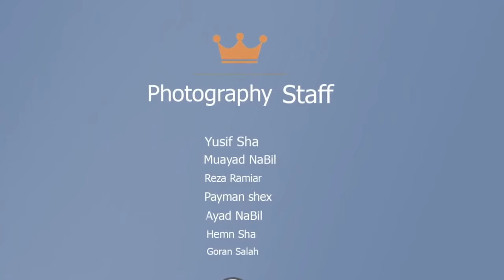تصوير فديو اعراس - سليمانيه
فيديو كليب للعرسان
قناة ثاني .. sha Studio مصور شا